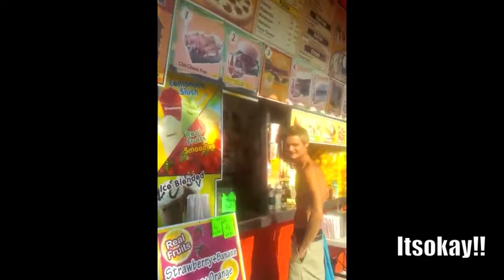Itsokay Venice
Building an Army of the MISTREATED!